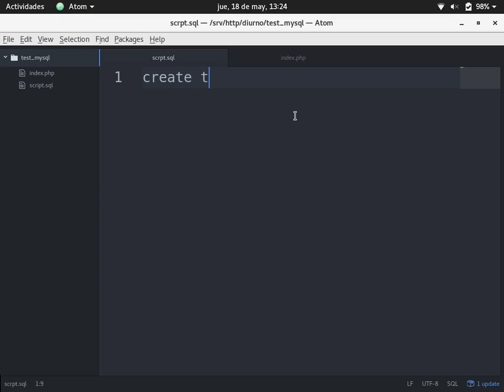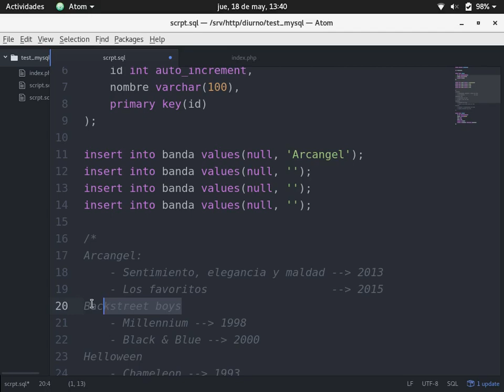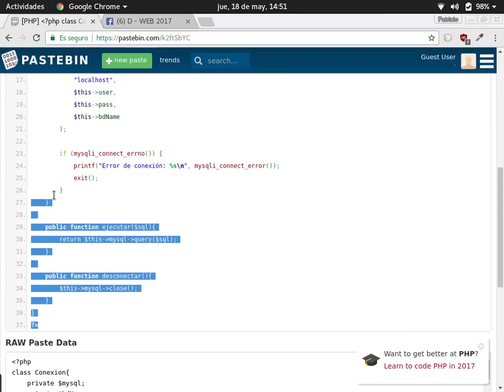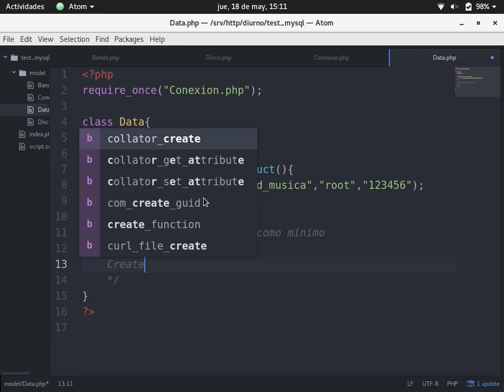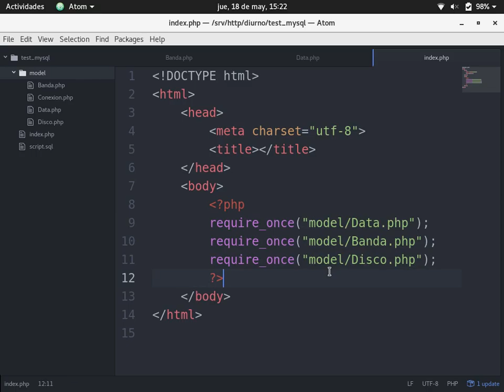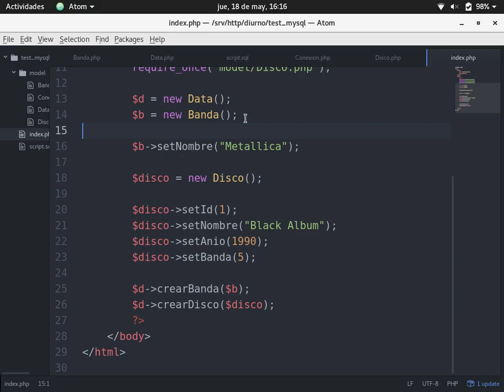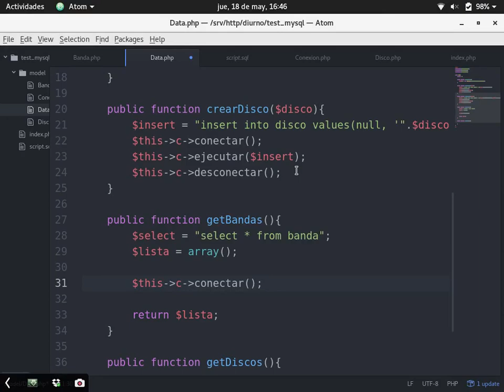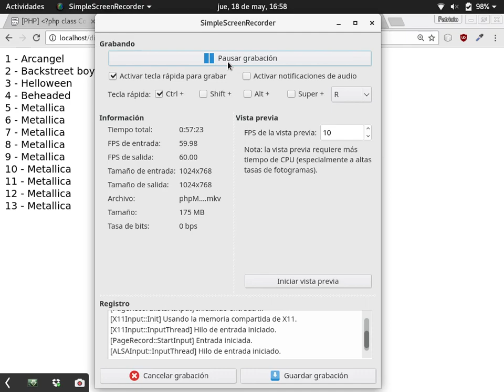[Clase en vivo] Conexión PHP 7 y MySQL desde 0!